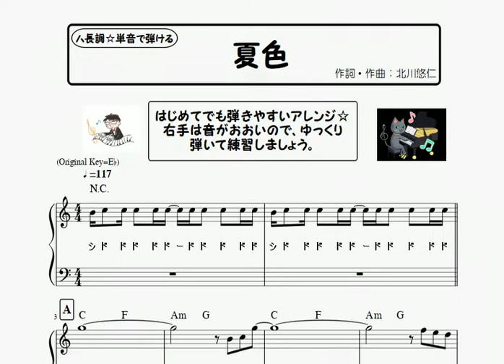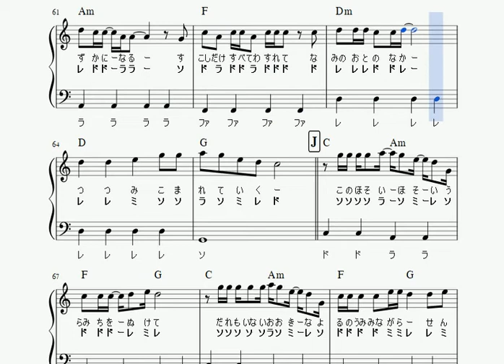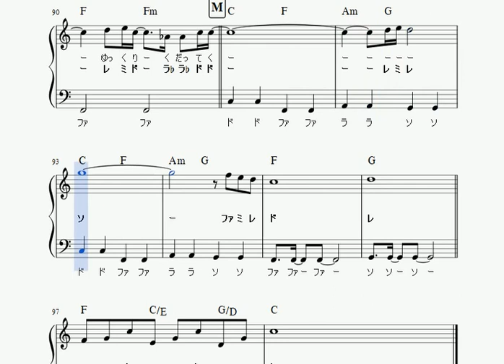楽譜 夏色/ゆず ピアノソロ ハ長調☆ドレミつき＆単音で弾ける初心者向け簡単アレンジ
夏色/ゆず
のピアノソロ譜面動画です♪

最後までハ長調で弾けるやさしいピアノソロ譜です。

各楽譜ストアにて譜面販売中★

‹楽曲解説›
作詞・作曲:北川悠仁
ゆずの1枚目シングル。

右手の音が細かいので、動画を参考にゆっくり弾いて練習してみてください☆